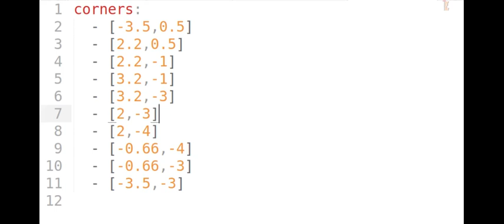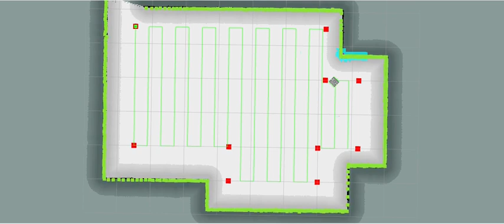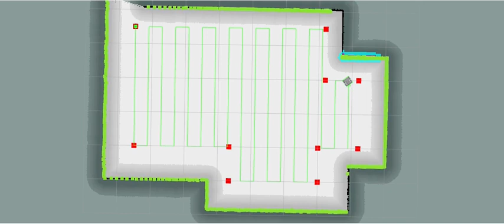ROSbot running on Mowito sweeping the room